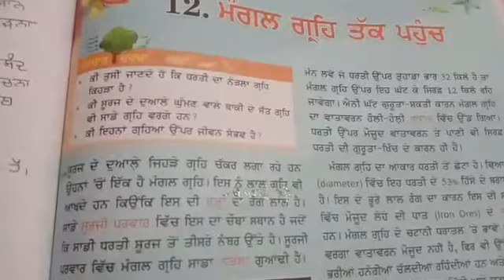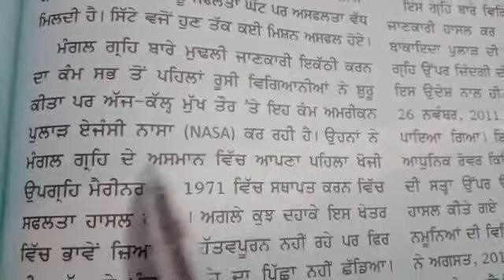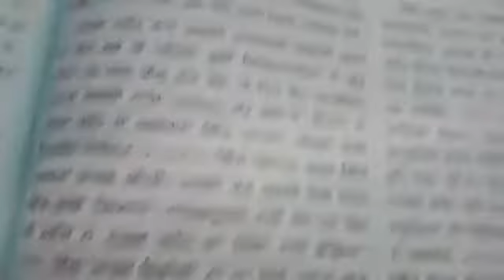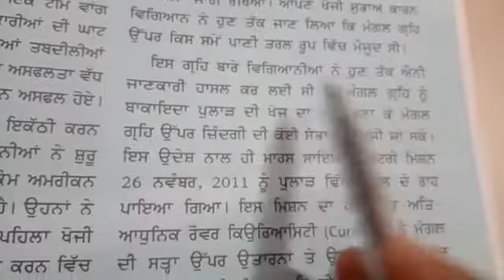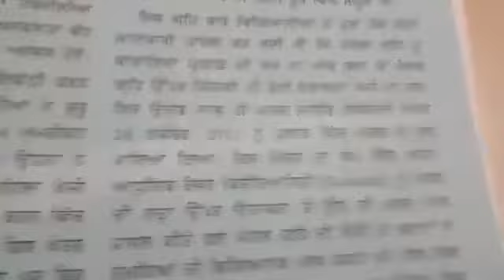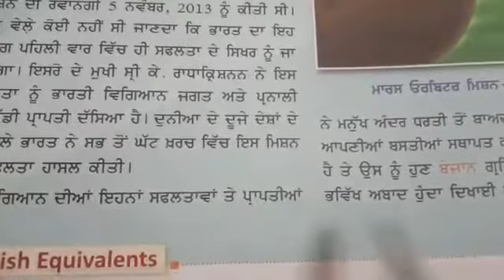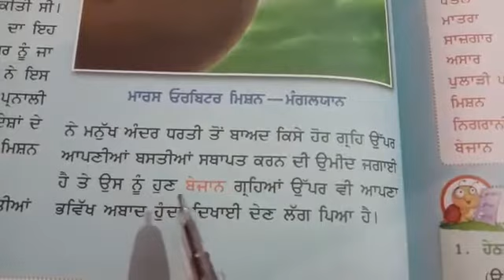Mangal grah tak pahuch - punjabi class 8 lesson 12 | Video 2 | cbse punjabi online classes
Mangal grah tak pahuch - punjabi class 8 lesson 12 | Video 2 | cbse punjabi online classes | Lots Of Tutorials